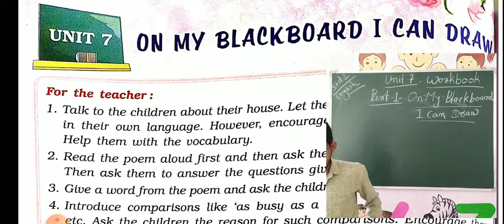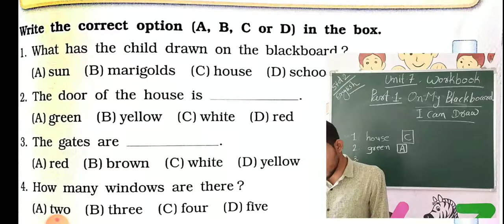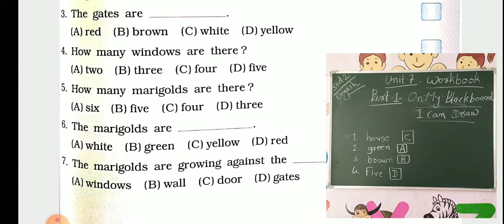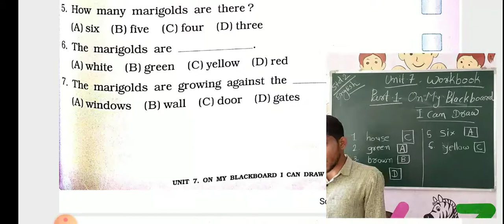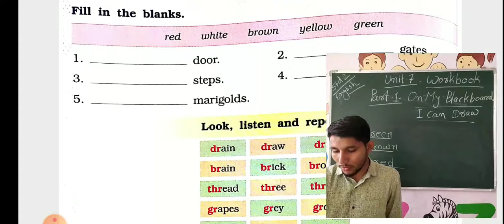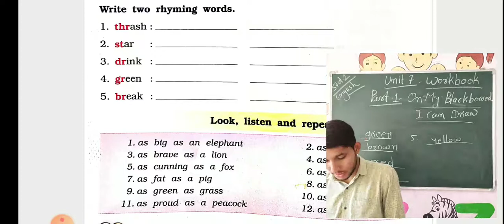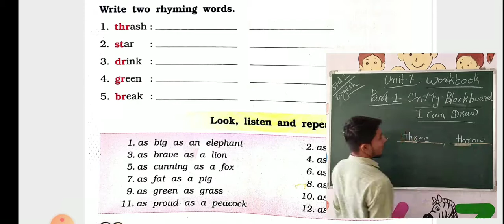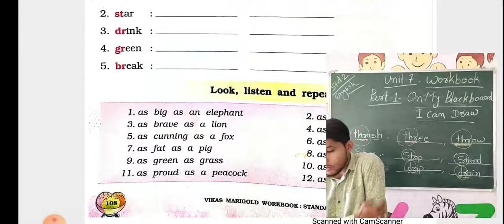STD 2 ENGLISH UNIT 7 WORKBOOK PART 1